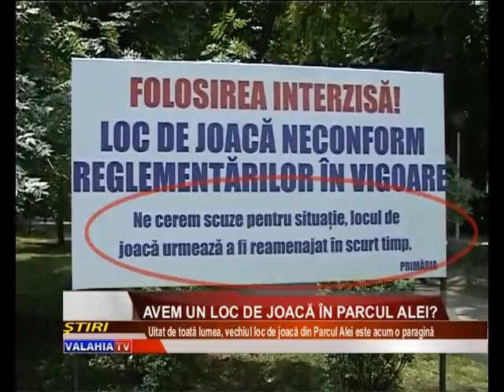Avem un loc de joacă în Parcul Alei?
Uitat de toată lumea, ascuns într-un colţ plin de bălării şi mascat de boscheţii ce cresc în voie, în Parcul Alei există, totuşi, un loc de joacă pentru copii... loc de joacă numai cu numele, însă, pentru că ce se vede la faţa locului este departe de acest concept...